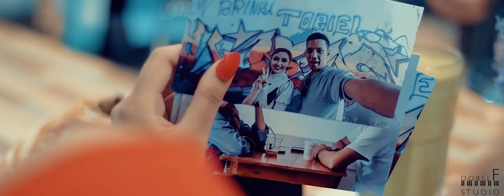Harold - Jangan Usik Aku (Official Music Video)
" Jangan Usik Aku " adalah debut single perdana Harold,penyanyi pendatang baru didunia musik indonesia  dengan genre pop modern.
Notasi pop yang "easy listening" dengan pola repetisi ditiap frase musiknya ini dikemas dengan sound modern dan dikemas dengan minimalis,tentunya agar bisa diapreasiasi oleh semua pendengar musik Indonesia.

Lagu yang mengisahkan tentang penyesalan seorang wanita yang ingin kembali kepada sang mantan, namun karena kekecewaan yang terpendam sang pria lebih memilih cinta barunya yang sejati.

Semoga dengan dirilisnya 1st single dari Harold ini bisa diapresiasi dengan baik oleh pecinta musik Indonesia...

Song: Jangan Usik Aku
Artis/Songwriter: Harold
Producer: Fiks_Ahmad
Field Producer: Deen
Clip Director: David P [Davia Project]
Model: Aivia Valentina
Label: Dobel F music
Lokasi: Ambarawa - Salatiga,Jawa Tengah

Support terus MUSIK INDONESIA !!!